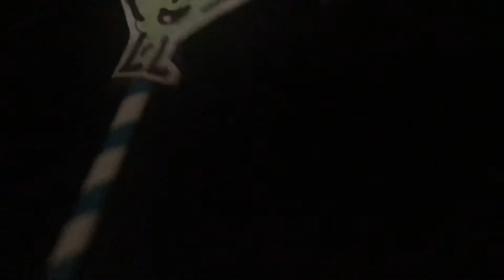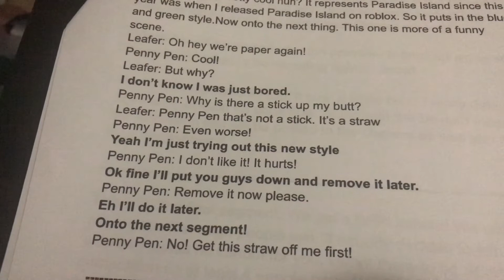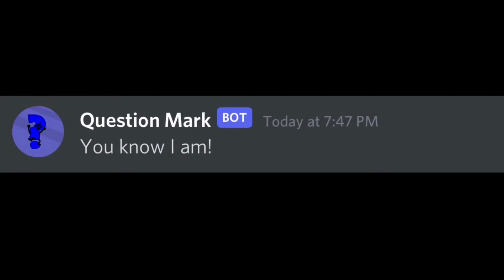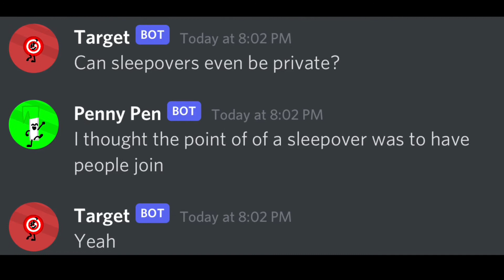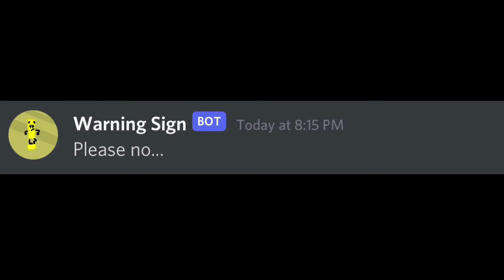Happy 3rd Birthday, BFPI!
Happy Anniversary BFPI! Here are a list of segments for y'all to see. Hope you enjoy them!